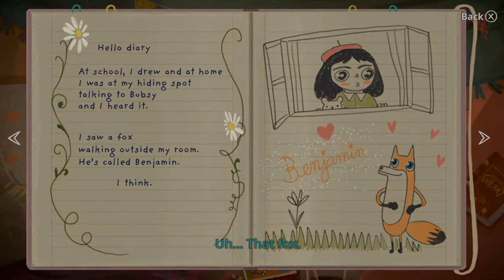So Cute And Evil At The Same Time [Little Misfortune Demo]